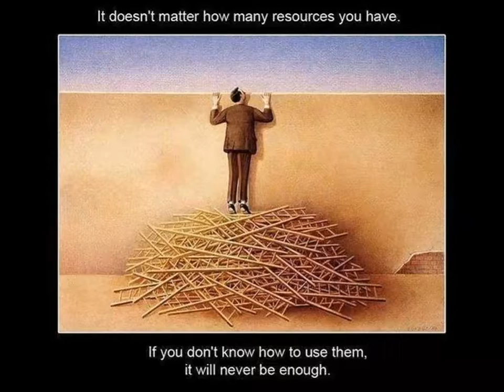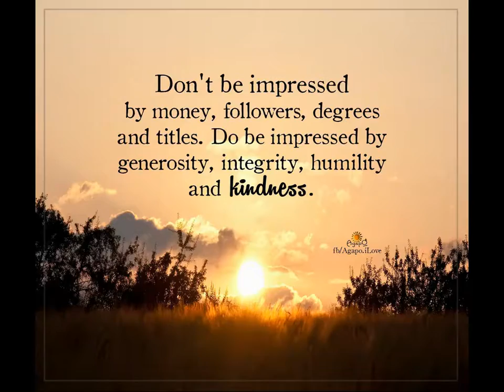Tiramisu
Cool Mix of the day by black zitoun